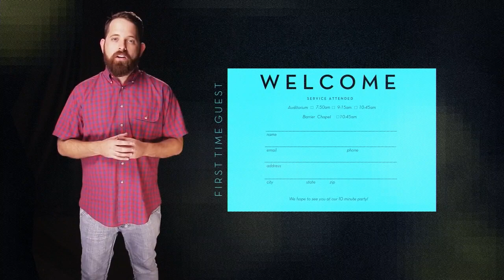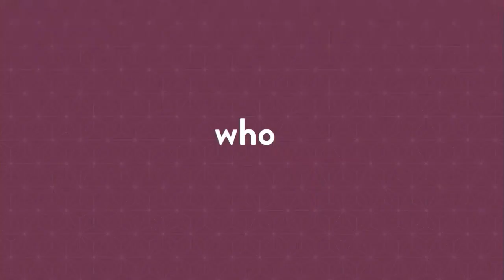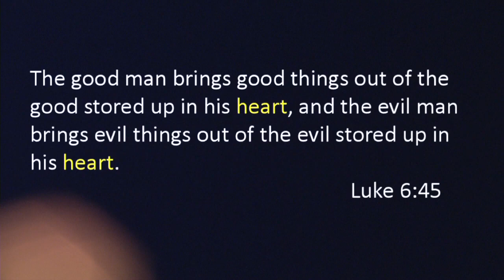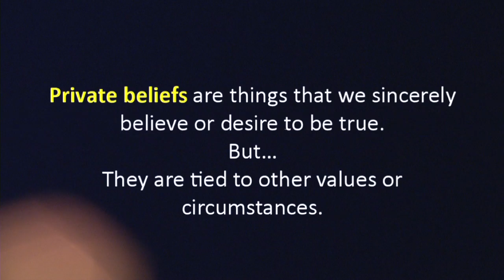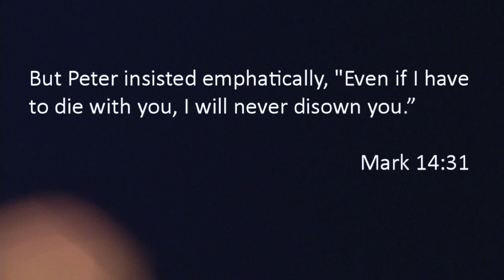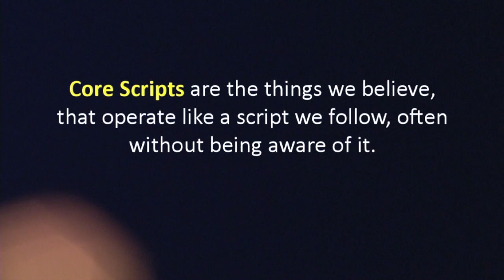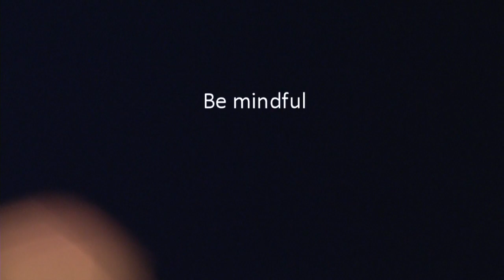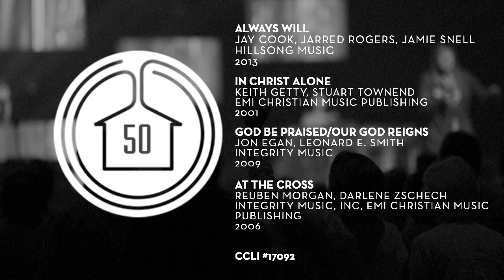Who Do I Want To Be - Part 2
February 9, 2014 - Glenn Barteau